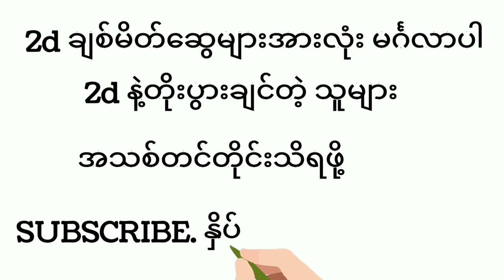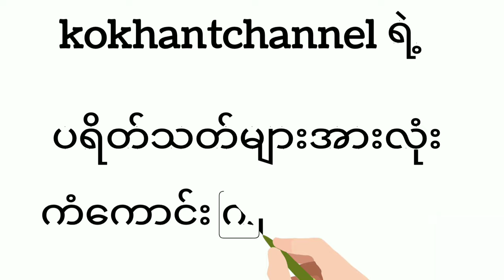(2d) အင်္ဂါနေ့တွက် မိန်းအေားကွက် 4 ကွက်2d